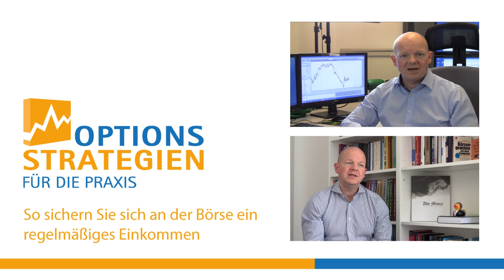Handelsstrategien und klare Regeln // optionsstrategien.com